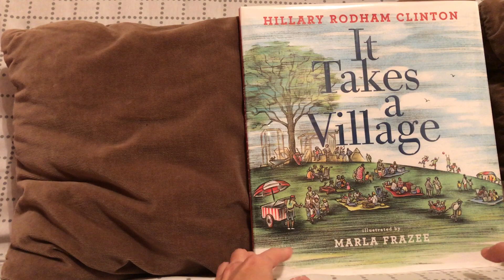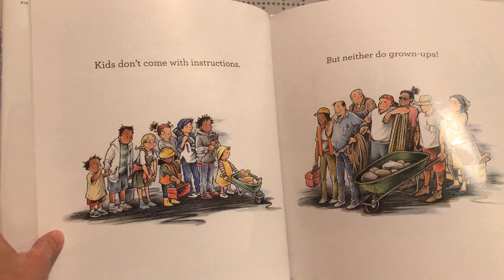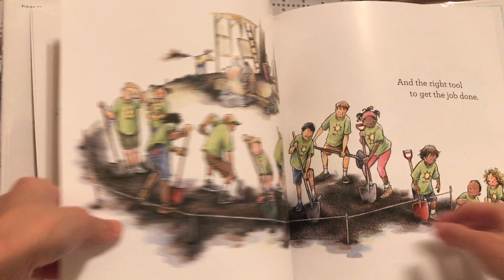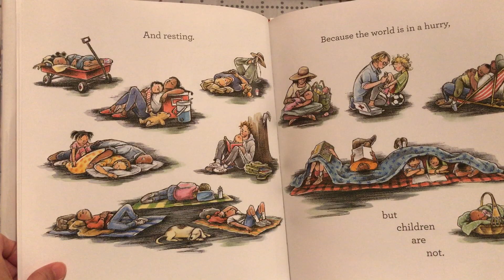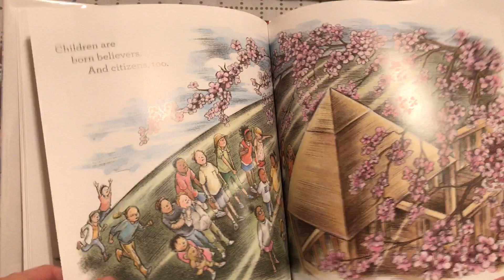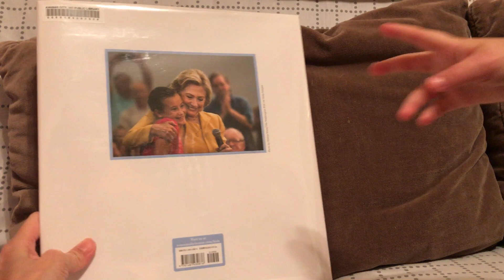It Takes a Village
早媽早妹不專業親子共讀(It Takes a Village)：介紹這本書之前阿母要先聲明「我沒有政治立場」，住台灣的時候沒有，搬到美國後也沒有。之所以先做澄清是因為此書的作者是希拉蕊柯林頓(Hillary Rodham Clinton)，分享一位知名政治人物寫的書不代表我認同她所有的作為和政見，相反的我對此書的負面評價也不是針對她個人，純粹是就書論書。《It Takes a Village》於去年九月，美國總統大選前兩個月出版的繪本。時間點敏感，讓人懷疑出書的目的。姑且不論為何希拉蕊突然要出繪本，但就書籍本身來說，主題是感人的。書中強調人類不分彼此、無論長幼，同心協力建造美好世界的想法是很不錯的。接著讓阿母試著翻譯柯林頓女士所寫的文字。

有時我們需要孩子幫忙建造一個理想世界。這裡的每個人都有屬於自己的角落、都有一份工作，也都有許多需要學習的地方。孩子們來到這世上時並沒有帶著說明書，不過大人也是如此。每個幼童都需要一個協助者，兩個或三個，甚至更多，還需要合適的工具才能完成工作。每個家庭有時會需要幫助，做到仁慈、關懷和分享非常重要。享樂也很重要，還有休憩，因為世界總是快速運轉，但孩子們不是。這個世界需要每個人伸出援手、相互信任。孩子們的信任是天生的，人民也是。讓我們一起建造一個理想國度，一個適合每個孩子的美麗家園。

說老實話阿母讀文字的時候沒有特別感動，翻譯時也覺得有點繞口，不過書中的插畫為這本繪本大大地加分。插畫家Marla Frazee出版過不少作品，其中好幾本都很知名，她的《All the World》榮獲Caldecott Medal Honor獎，《The Boss Baby》及《The Bossier Baby》還被翻拍成電影。阿母當初就是衝著Marla Frazee才把《It Takes a Village》借回家。我和早妹都挺喜歡她的畫作，細節不少、色彩鮮明，人物畫極具個人風格。在《It Takes a Village》一書中，Marla Frazee的插圖和希拉蕊的文字相互輝映，描繪一群大人和孩子從無到有，同心協力打造一個孩子們專屬的遊樂區，最後無論年齡，每個人都能安心、愉快地在這塊樂土與所愛的人享受人生，Marla Frazee的圖應該算是此書的一大賣點。至於《It Takes a Village》是否值得一讀，就見仁見智了，網路上的評價兩極，我想與作者的背景脫不了關係。Ps. (我家還有Marla Frazee的《Everywhere Babies》，也挺不錯!)